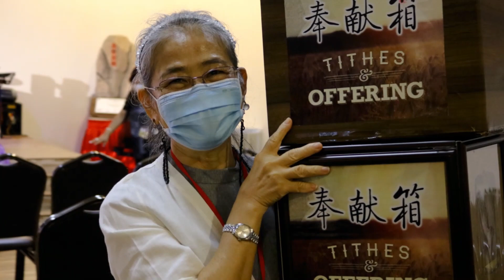11th Anniversary Ebenezer 2022 (Special Item Video)